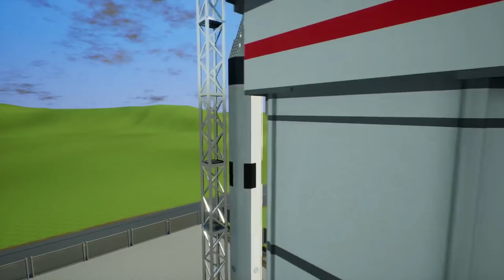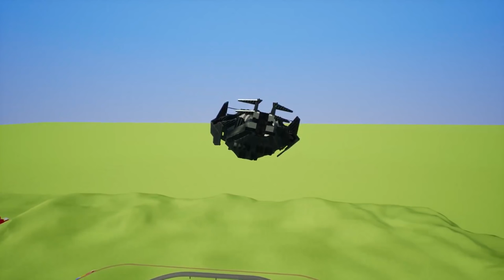LEGO MARS AVALANCHE SURVIVAL MISSION! - Brick Rigs Gameplay Challenge - Lego Space Roleplay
LEGO MARS AVALANCHE SURVIVAL MISSION! -  Brick Rigs Gameplay Challenge - Lego SPACE SURVIVAL

Welcome to Camodo Gaming's Let's Play of Brick Rigs. Today is the LEGO MARS AVALANCHE SURVIVAL MISSION. Lego Bobs takes on the astronaut and things go wrong.